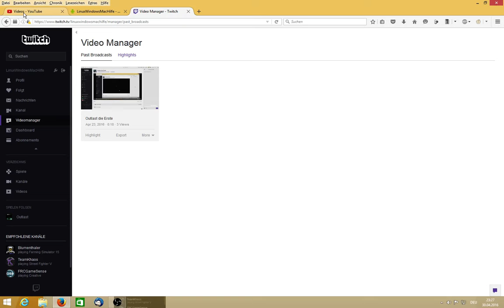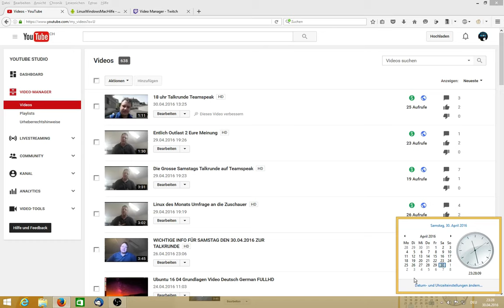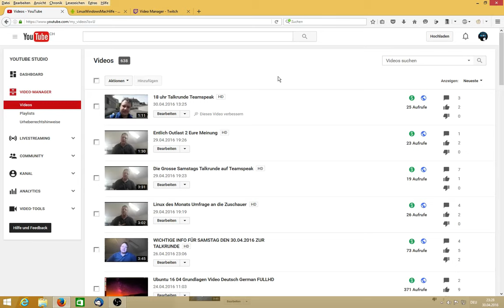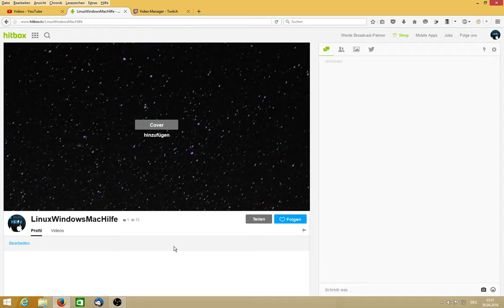der Samstag mit Fehlern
Dienstag den 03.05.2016 ab 20 Uhr wird es eine Talkrunde geben zum Thema Youtube

Teamspeak Daten Lauten:
ts3-074.lan4play.de:11117
Folgt mir doch auf Twitch

Ich nehme mit dem Kostenpflichtigen  Programm Camtasia Studio 8.4 auf und für Lets Plays mit dem Besten Programm das es für Lets Plays gibt Fraps und mit der Kostenlosen Opensource Software  OBS (OPEN BROADCASTER)